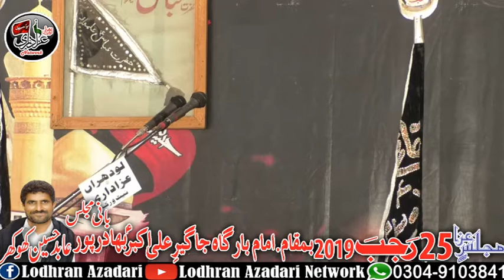Allama Arshad Hussain Naqvi | 25 Rajab 2019 | ImamBargah Jageer Ali Akber Bahadarpur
Admin : Mohsin Khan
Admin : Raza Hussain